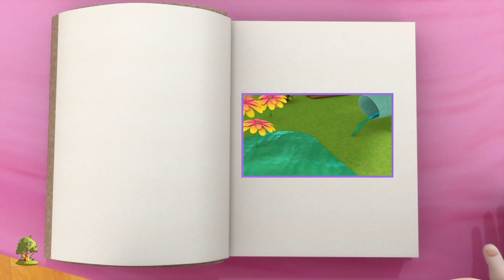Mary Tiene Un Corderito | Rimas Para Niños | Canciones Infantiles| Mary Had A Little Lamb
Mary Tiene Un Corderito  Colección de canciones para bebés y muchos más! Esperamos que disfruta de estas 3D rimas animadas canciones infantiles tanto como lo hicimos para ti!

Mary Tiene Un Corderito, Colección de canciones para bebés por Little Treehouse.

Mary Tiene Un Corderito  , Colección de canciones para bebés y Colección de canciones para niños! Esto es una colección sin parar de Pequeño Bebé Silencio completa de canciones populares de niños por Little Treehouse.

1. Rimas para niños ( lógica, música)

2. Formas

3. Colores

4. Números

5. Letras

6. Fábulas e historias originales

7. Canciones de cuna